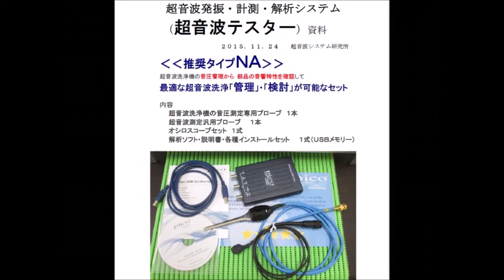オリジナル超音波実験：超音波テスター Ultrasonic tester